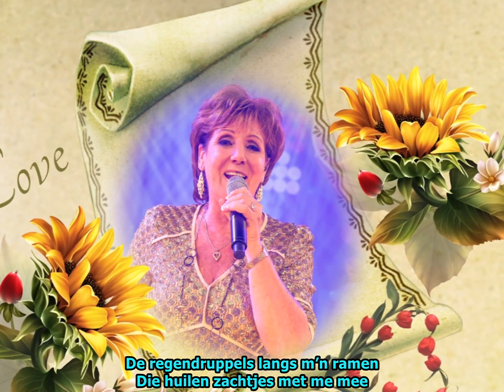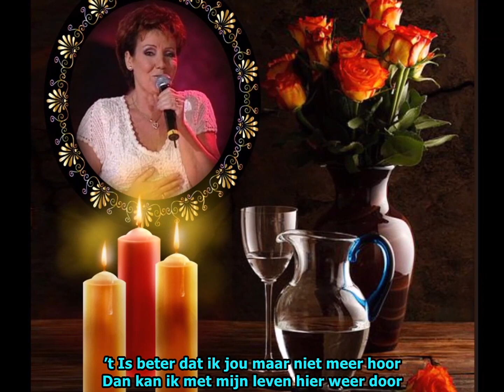Marianne Weber - Daar Blijft Het Dan Ook Bij (Ondertiteld)